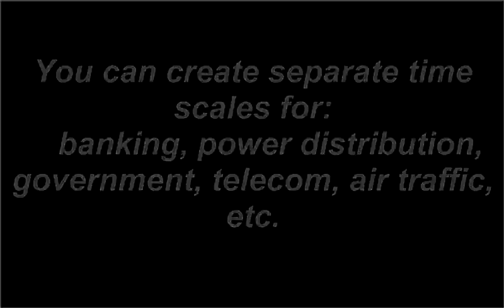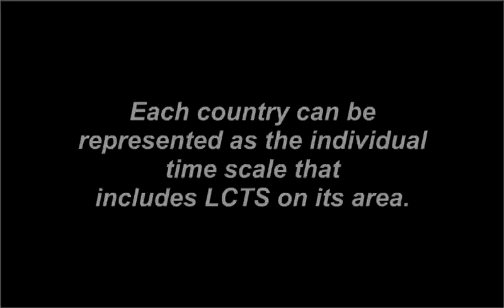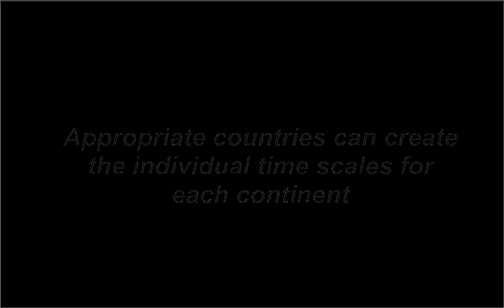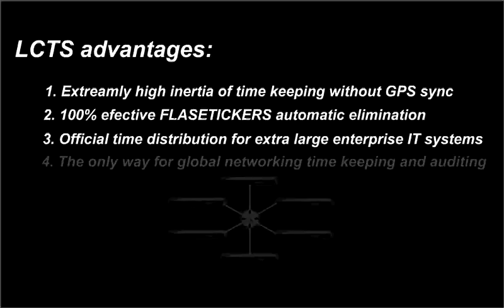Local Private NTP base Time Scale concept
Tomasz Widomski from Elproma presents latest technology trends on time synchronization for enterprise IT systems and air traffic control (CNS systems). The LCTS (Local Corporation NTP Time Scale is suitable  technology for official time distribution and time stamping. This concept base on NTP (Network Time Protocol) technology and it use NTP Time Servers.